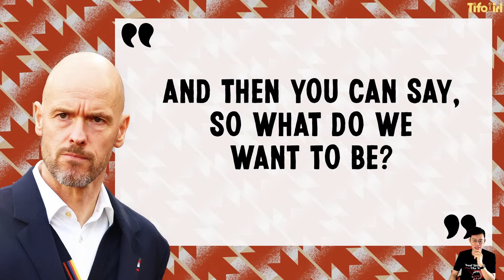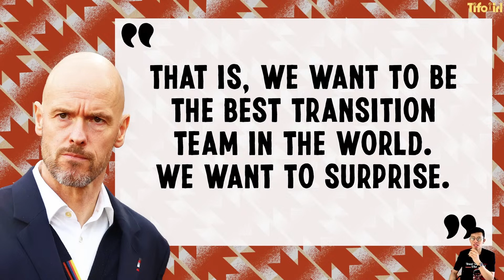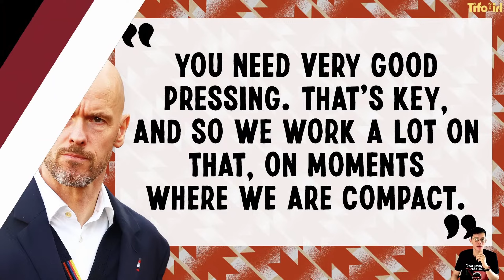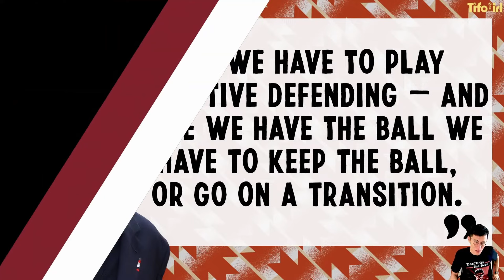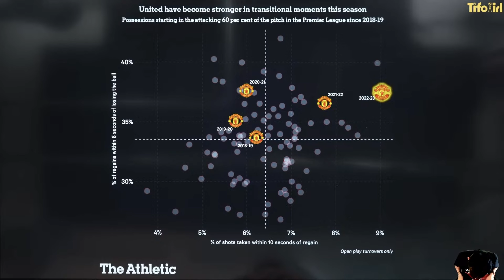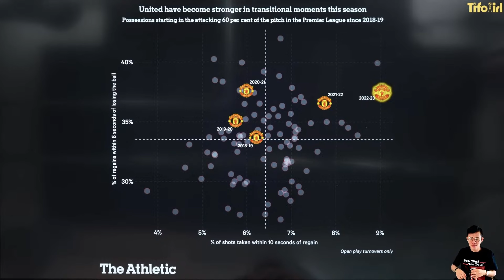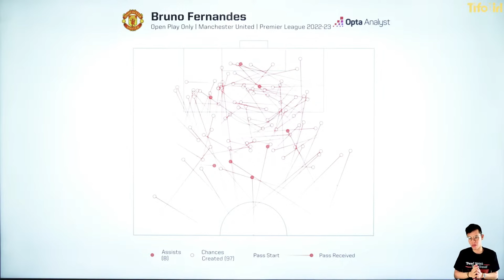🪗⏹️ Triết Lý Bóng Đá Nào Mà Ten Hag Muốn Xây Dựng Ở MU? ft. Hieu-ck RAY | Viet Devils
Ten hag đang đem lại sự tươi mới cho Man Utd với lối đá phản công và tinh thần kỉ luật?

❤️ Trở thành thành viên (member) của Viet Devils!

😇 Ngân Hàng / Bank Transfer:
     • VUONG GIA HIEU
     • Vietcombank
     • Lưu ý: Bạn hãy ghi "Viet Devils donation - [Tên]" trong phần nội dung chuyển tiền

Viet Devils là kênh dành cho cộng đồng fan Manchester United Việt Nam. Viet Devils được thành lập với mục đích mang lại tiếng nói cho fans, nhằm tạo ra một sân chơi để những người hâm mộ tương tác và chia sẻ đam mê cổ vũ đội bóng thành Man 🔴⚽️